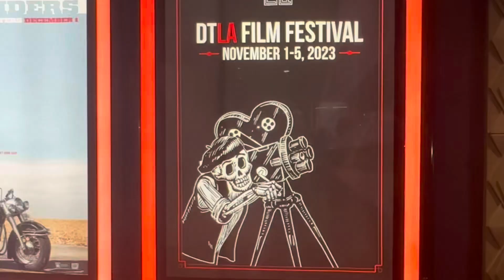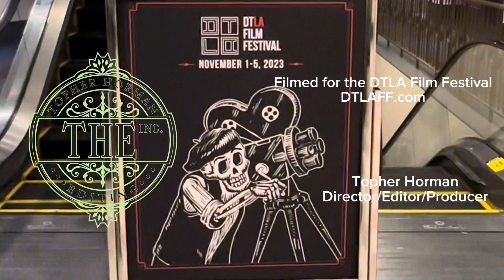DTLA Film Festival 2023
The DTLA Film Festival is a leading showcase for independent film in the historic center of the Film Capital of the World. I was able to meet and ask questions of an extraordinarily diverse lineup of filmmakers with voices and visions equally as diverse.

Thank you to the DTLA Film Festival, and cheers to the next 15 years!